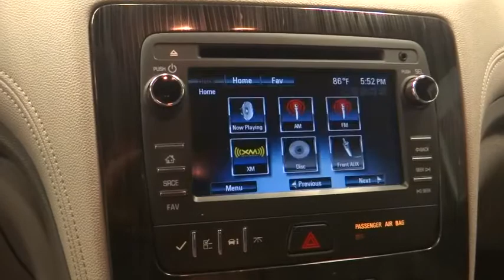2017 Chevrolet Traverse Norco, Corona, Riverside, San Bernardino, Ontario, CA PRA334A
Silver Ice Metallic Used 2017 Chevrolet Traverse available in Norco, California at

3RD ROW SEATING!! Back-Up Camera, Rear Parking Sensors, Wireless Bluetooth Connection, Touchscreen Display, Keyless Entry. Odometer is 12317 miles below market average!**Dealer Serviced**, **Freshly Detailed**, **Vehicle Includes 5 Gallons of Fuel**, **Vehicle Sold As Equipped Including One Key. 5 DAY OR 500 MILE RETURN POLICY... EVEN IF YOU SIMPLY CHANGE YOUR MIND!Awards:* 2017 KBB.com 10 Most Awarded BrandsTo see more quality vehicles like this one right here go or call us at to speak to one of our friendly representatives.